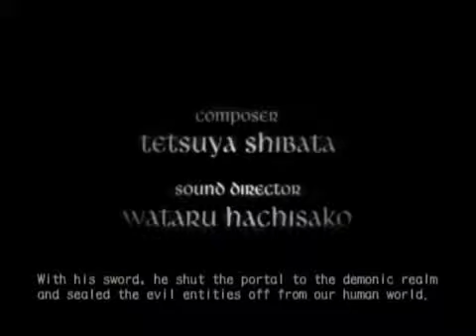Sonicwave1000 plays Devil May Cry 3 Part 1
One of my favorite games to play o/ I haven't played in so long so expect for plenty of mistakes ;; Only have mission 1 and 2 on this video.